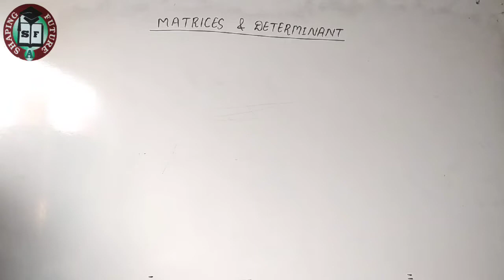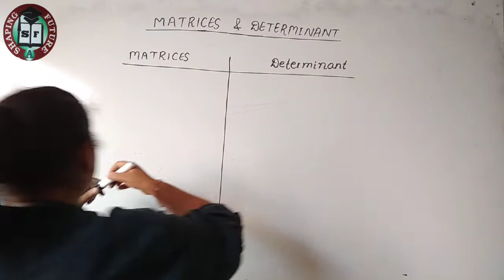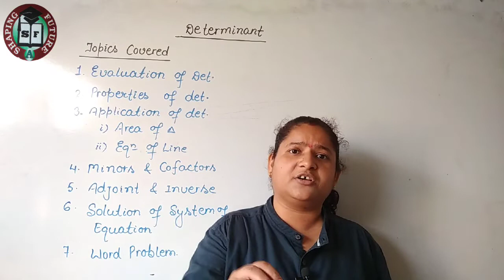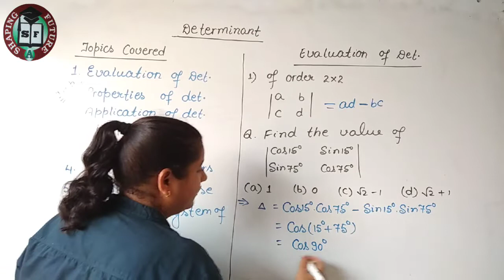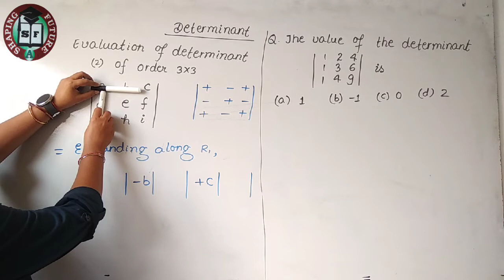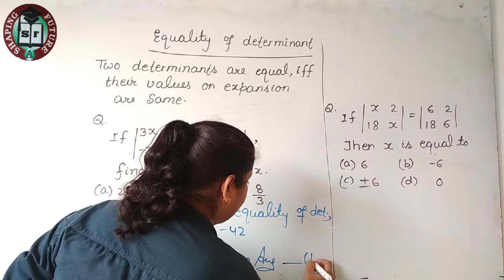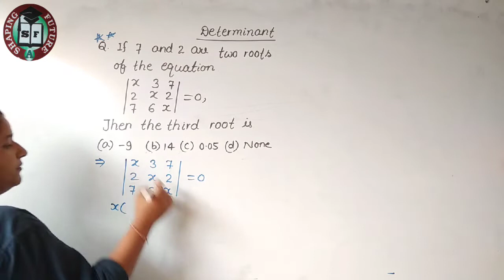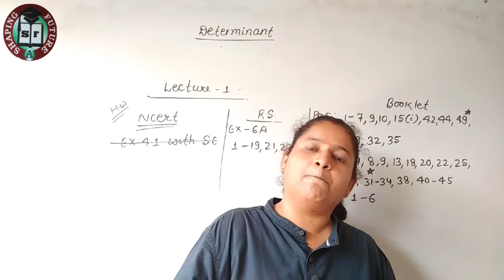📍L- 1, Introduction & Evaluation of Determinant | Determiannats | Class 12 Maths || Er. Akriti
Imp objectives on Basics
Last ques of this video is very very important

Topics Covered :-
Basics of Determinant
Evaluation of 2×2 & 3×3 determinant,
Equality of Determinant

Be expert in Ch 4 (Determinant) of Class 12th Mathematics Classroom Lecture By Akriti Mam

Tricky Approach & easy explanation,